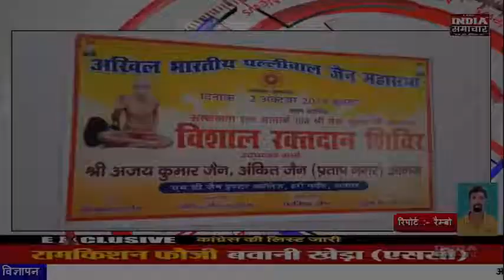अखिल भारतीय पालीवाल जैन महासभा शाखा आगरा ने करा बार्षिक महापर्व का आयोजन